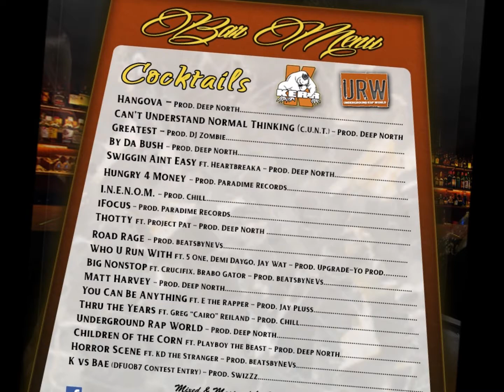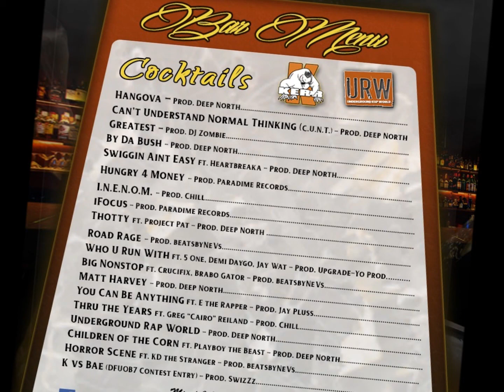K.Kerr - By Da Bush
Swiggin Aint Easy | Spinrilla